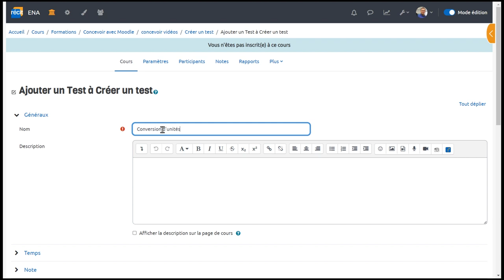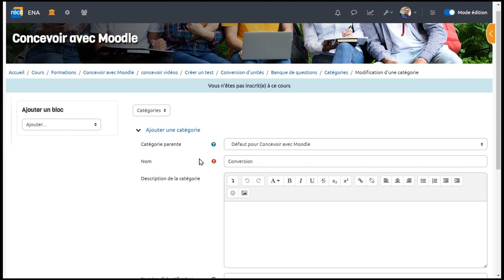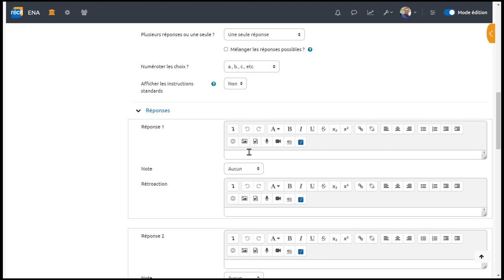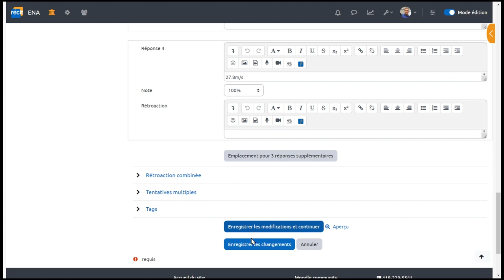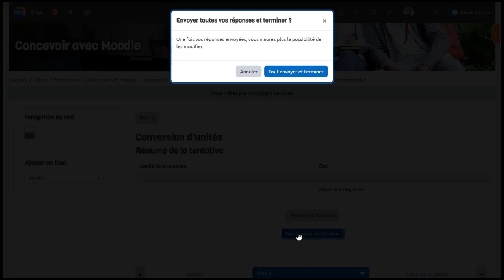Concevoir avec Moodle | Créer un test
Voici les éléments présentés dans ce tutoriel vidéo:
0:00 Jingle
0:16 Créer une nouvelle activité « Test »
1:10 Créer une nouvelle catégorie de questions
1:40 Créer une nouvelle question à choix multiple
3:00 Faire un aperçu de la question
3:41 Ajouter la question dans le test
3:56 Prévisualiser le test